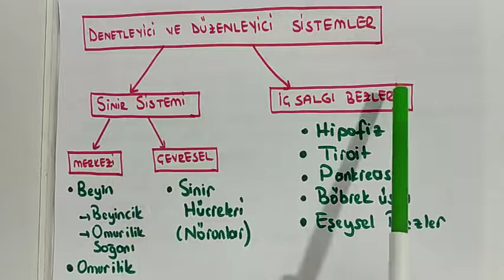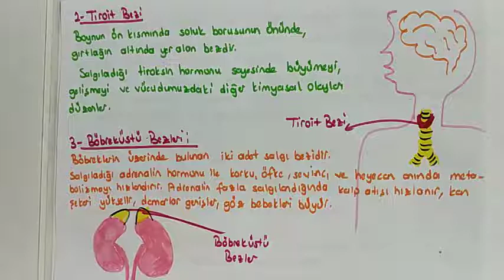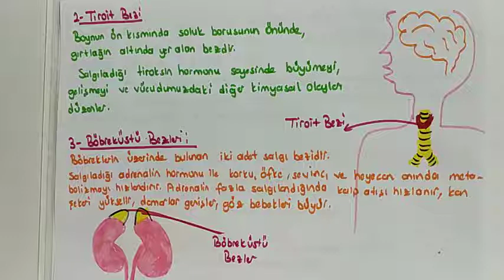6.sınıf Fen Bilgisi İç Salgı Bezleri